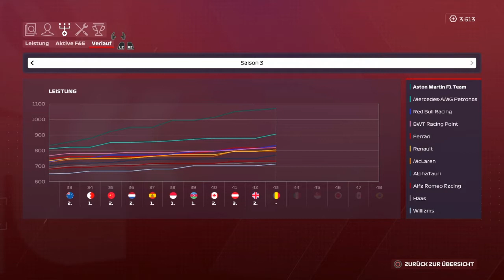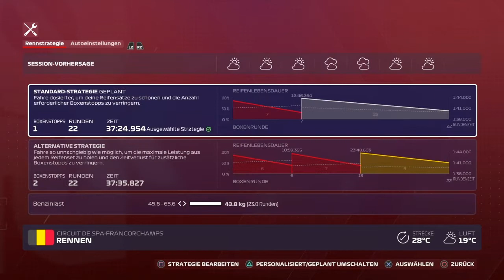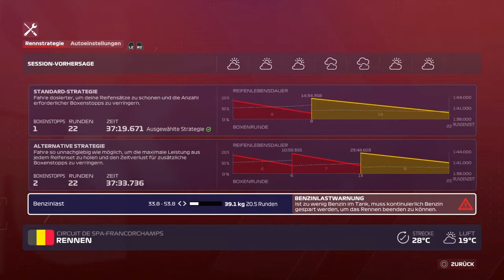Mitten im Trubel! | s3e31 | F1 2020: My Team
Kurbeln & Drücken: Logitech G923 + Pedalerie.

--- TheTwoDudes ---

LG
crazy D